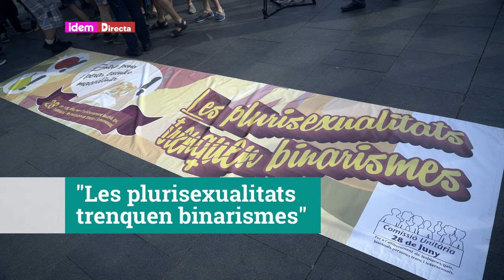[cat] La manifestació del 28J reivindica les plurisexualitats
La manifestació del 28 de maig, dia de l'Alliberament sexual proclama aquest any el lema "Les plurisexualitats trenquen binarismes". Un miler de persones segons la Guàrdia Urbana es van concentrar a la Plaça Universitat i van recórrer els carrers de Barcelona fins arribar a la Plaça Sant Jaume on es va procedir a llegir el Manifest.